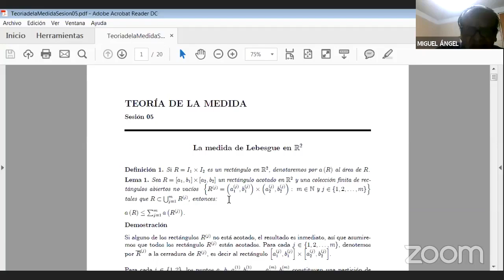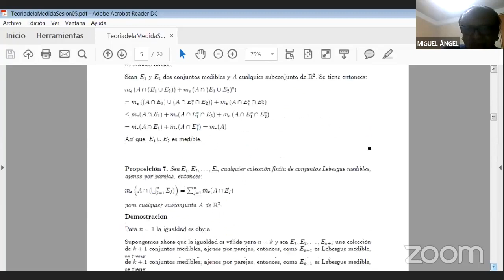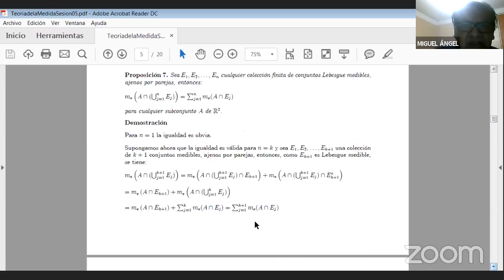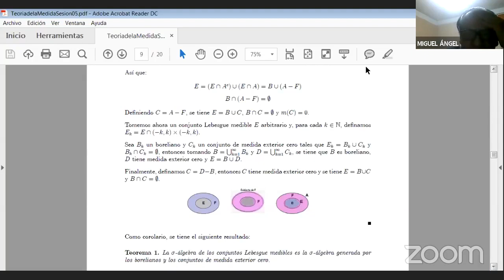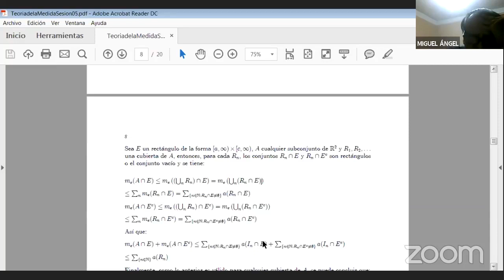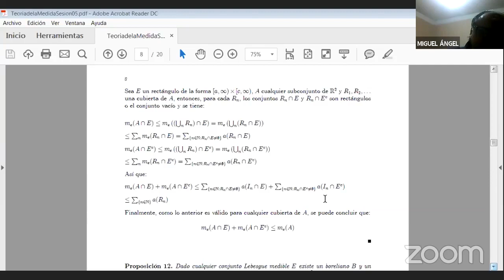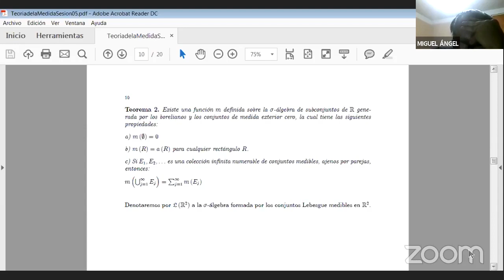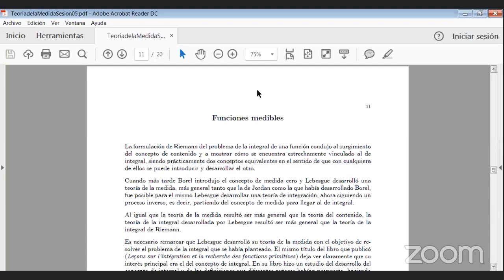La medida de Lebesgue en ℝ², La integral de Lebesgue en ℝ, Sesión 5/20 (Miguel Ángel García Álvarez)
La medida de Lebesgue en ℝ², La integral de Lebesgue en ℝ, primera parte: funciones medibles

Sesión 5 de 20 del Curso de Teoría de la Medida - 2020 impartido por Miguel Ángel García Álvarez (Facultad de Ciencias de la UNAM) el martes 18 de agosto del 2020 a través de videoconferencia donde veremos:
1. La medida de Lebesgue en ℝ².
2. La integral de Lebesgue en ℝ (primera parte: funciones medibles)

Otros videos del Minicurso de Medida y Probabilidad 2020

Si estuvieran interesados en la versión electrónica del libro de Medida y Probabilidad del profesor Miguel Ángel García Álvarez, envíenle un correo electrónico

Más información en el grupo Curso de Teoría de la Medida - 2020

Grupo de discusión del profesor Miguel Ángel García "Diálogos acerca de la Teoría de la probabilidad y el cálculo Estocástico"

Claudia Reyes y Efraín Vega quienes ayudaron en la transmisión, edición y publicación del video del curso